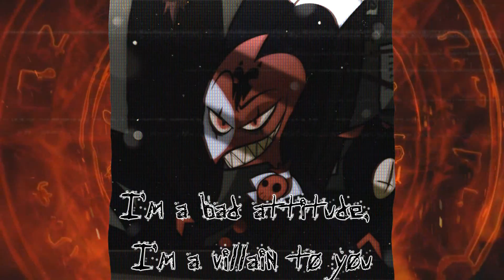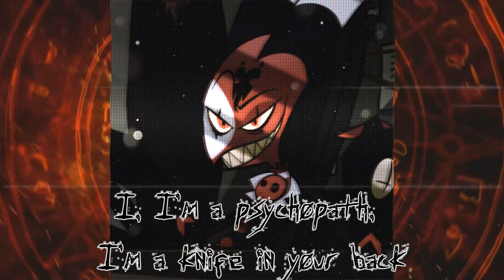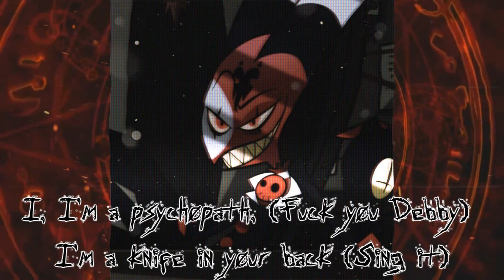Blitzø - I Would Hate Me Too (AI Cover) W/ Lyrics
Hey y'all! So one of my friends Mel showed me this song by TX2 and I thought it fit Blitzø perfectly ngl. Hope you all enjoyed it! xP lol